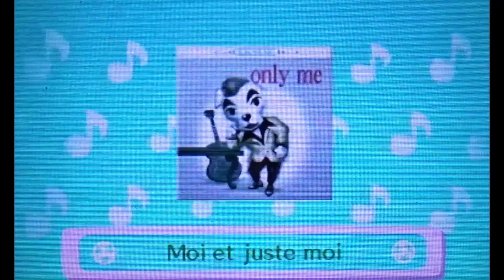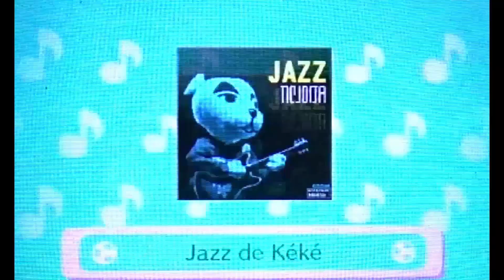[ACNL] IL ME MANQUE UNE MEDAILLE !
Nous revoilà dans ACNL (ce qui change un peu de FNAF je vous l'accorde)
N'oublie pas de licker et de partager pour faire grandir la communauté ;)